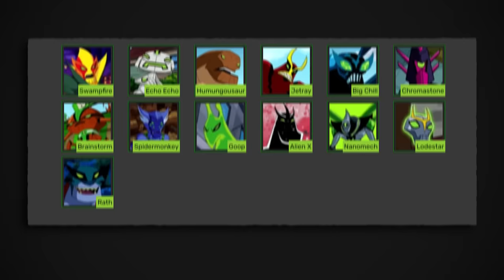Ben 10 Alien Force from Beginning to End in 21 Min (Vilgax Back) Highbreed War..Complete Recap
ben 10 alien force From Beginning to End in 21 Min (Vilgax back) .Complete Recap
Vilkax returns in a new form to try to destroy Ben 10
Highbreed war.
Explanation of the end

0:00 Intro
0:40 Full Story
13:04 اAlien X
13:32 Discover Ben's secret
14:02 Kevin past
15:05 Vilgax arc
17:38 the end